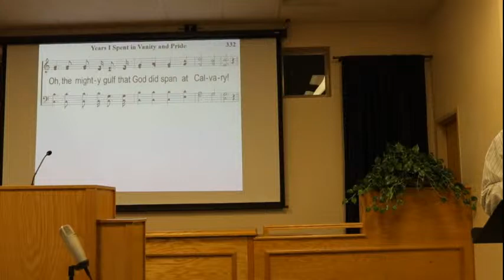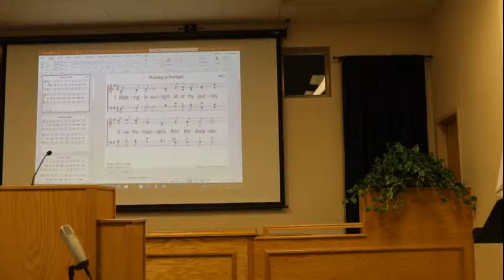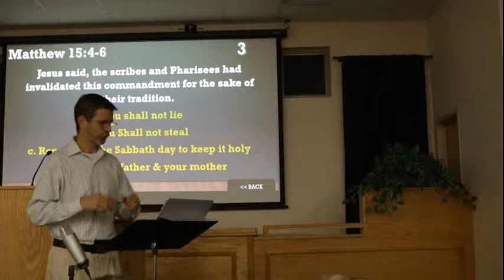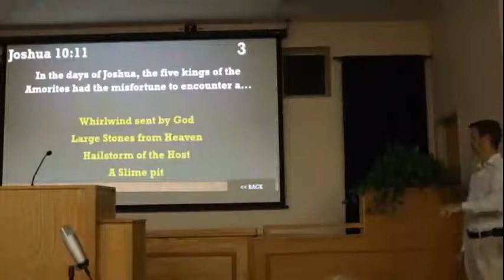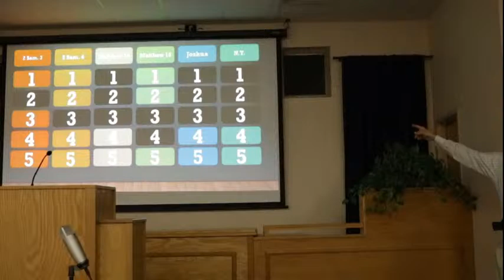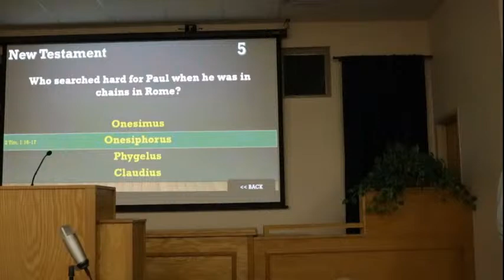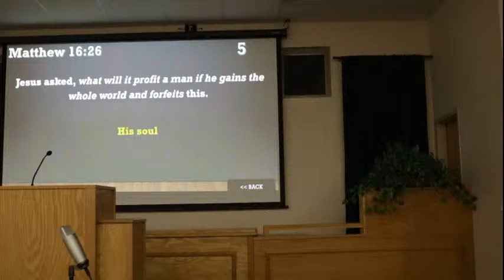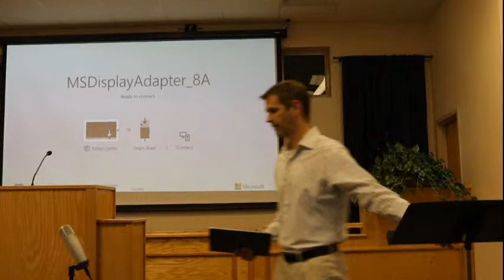Wednesday night service